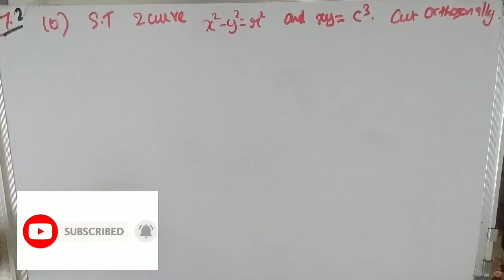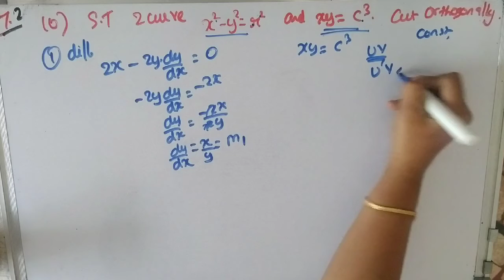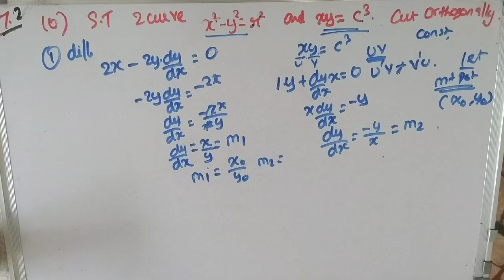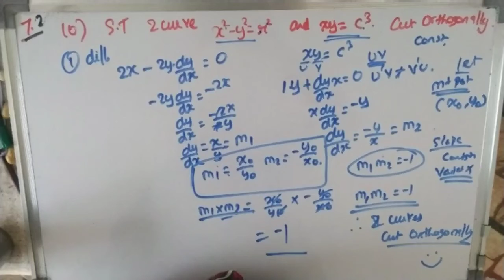12th STD | Tamilnadu New syllabus Maths|Exercise 7.2, Qn:10|Application of Differential Calculus|73